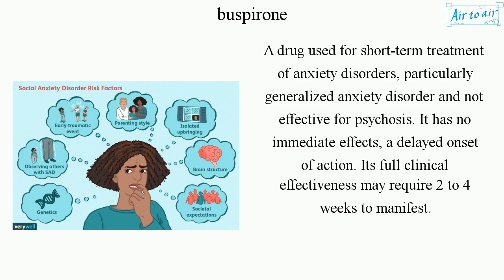buspirone (English) - Medical terminology for medical students -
A drug used for short-term treatment of anxiety disorders, particularly generalized anxiety disorder and not effective for psychosis. It has no immediate effects, a delayed onset of action. Its full clinical effectiveness may require 2 to 4 weeks to manifest.

It is generally less preferred than selective serotonin reuptake inhibitors.

Cf. benzodiazepines